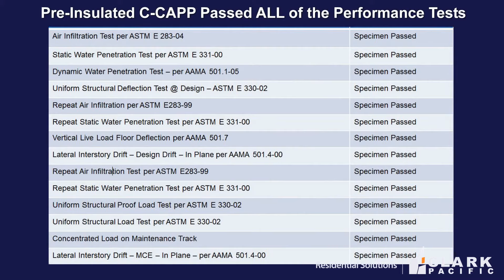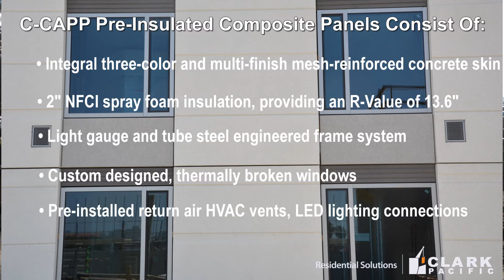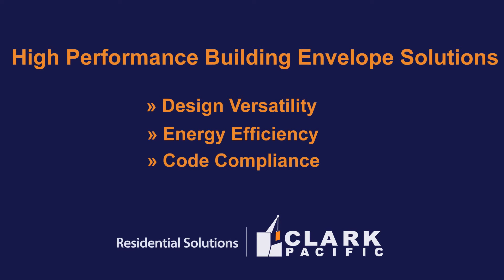LA Live Marriott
Lightweight integrated composite C-CAPP panels from Clark Pacific push the limits of pre-assembly and high-performance on the new LA Live Marriott.